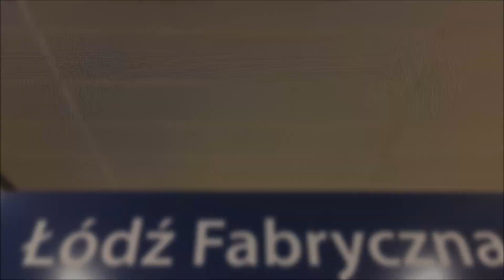Pociągi Łódź Fabryczna 2020r.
Zapraszam na skromną kompilacje z robiącej wrażenie nowej stacji Łódź Fabryczna. Zpraszam Batman Kłodzko